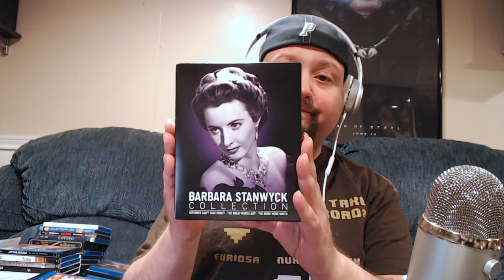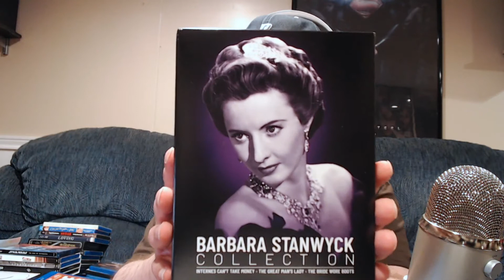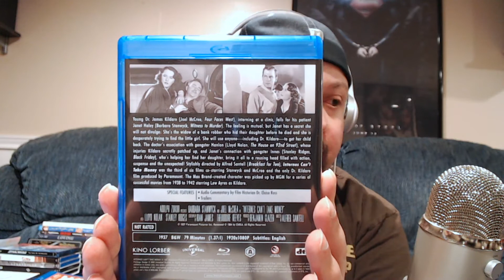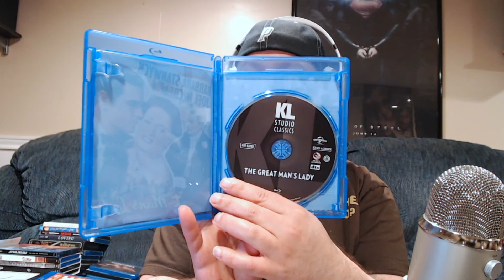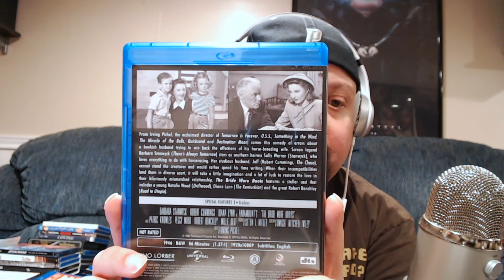Blu-ray Review: The Barbara Stanwyck Collection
Hello everyone, Welcome back to another Blu-ray Review. This time we take a look at Barbara Stanwyck Collection Blu-ray Box set from Kino Lorber. We go into all the details of what is in the set.